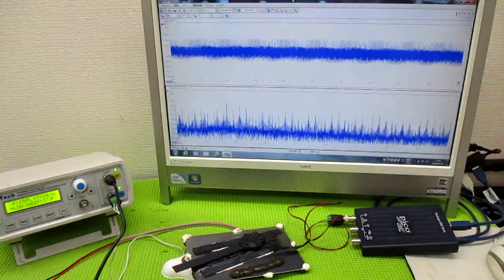メガヘルツの超音波発振制御技術 ultrasonic-labo